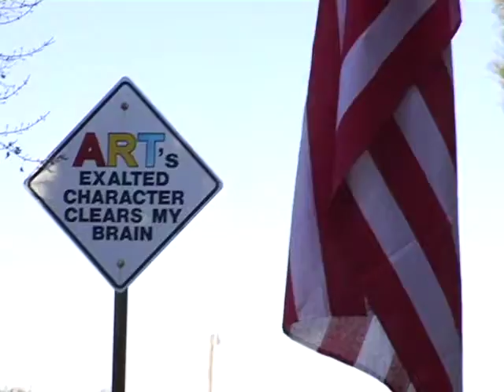The Smart Show #30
Henry and Joan see art in Amarillo.